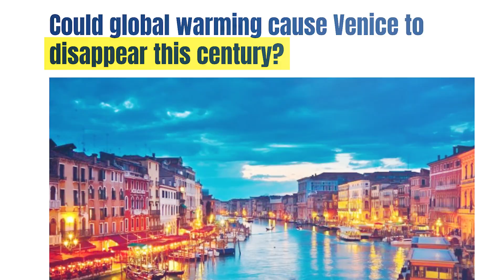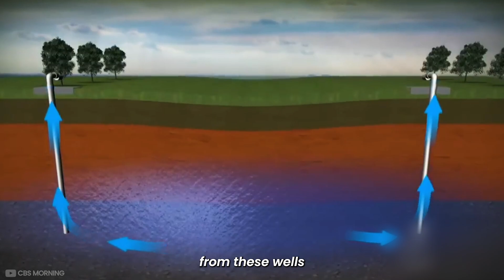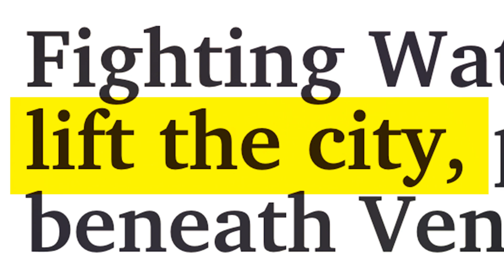Why Venice is SINKING Irreversibly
Venice is nicknamed 'The Floating City' but it may not hold that title for much longer. Scientists estimate Venice could be FULLY submerged by 2100 but why is it sinking? and how was it built in the first place?

- Early access to videos
- Chat to me anytime
- And more!

⏱️ TIME STAMPS:
0:00 Venice is Sinking Intro
1:13 Why is Venice built on water?
1:56 How is Venice built on water?
3:33 Why is Venice sinking?
6:24 Ways to STOP Venice from sinking

Venice is Flooding - ABC News

How Was Venice Built?